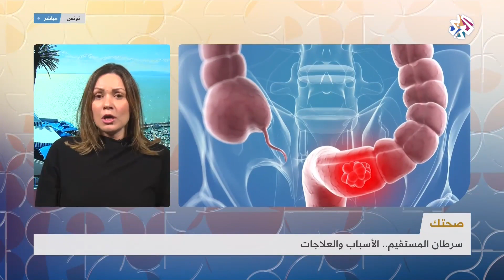سرطان المستقيم .. الأسباب والعلاجات | صباح النور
سرطان القولون المستقيم .. تعرفوا على الأسباب والعلاجات وسبل الوقاي مع الاختصاصية في أمراض الأورام الطبية والعلاج بالمواد الكيماوية الدكتور هالة السخيري.